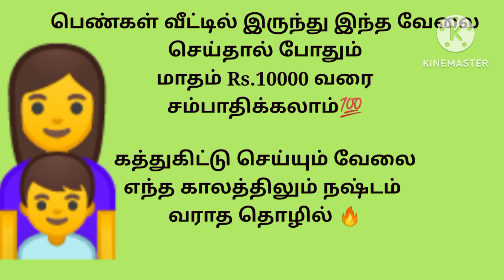women work from home bussiness ideas in Tamil|| house wife bussiness ideas in Tamil